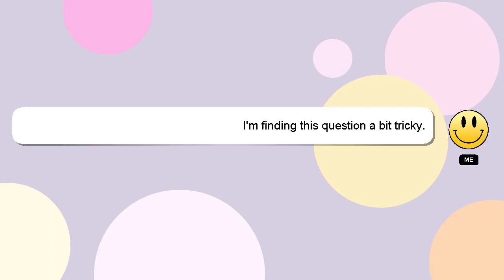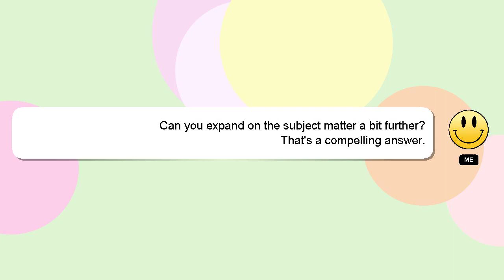How to beat knock knock?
Here's a brief description of who I am, Hi, my name is Delphi, nice to meet you. I can be of service in providing you with answers to your inquiries. - How to beat knock knock?

Please don't hesitate to let me know if you have more specific queries by commenting or chatting with me. I will express my appreciation for your answer by 'hearting' it.

*2 What we are experimenting :*